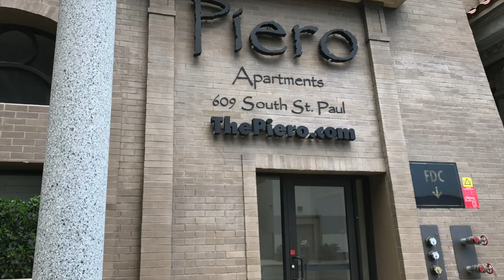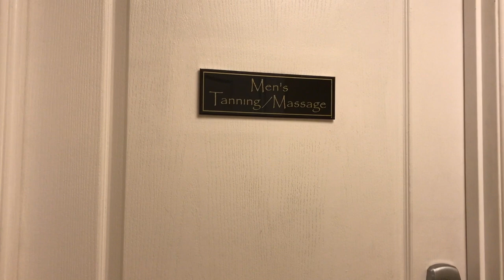The Piero | My First Airbnb Experience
I have heard so much about Airbnb. So I decided to give it a try when on travel to Los Angeles, CA. In this video, I sure my experience as well as the place, the grounds, and amenities included in my stay.

NaturaleHair37.com

Be Blessed!!!